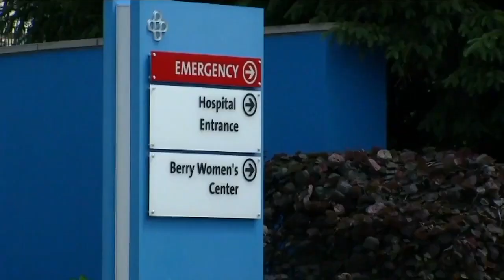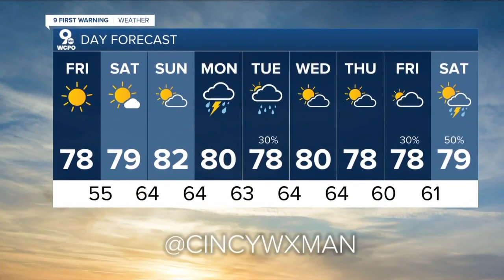WCPO 9 Cincinnati Latest Headlines | June 2, 6pm